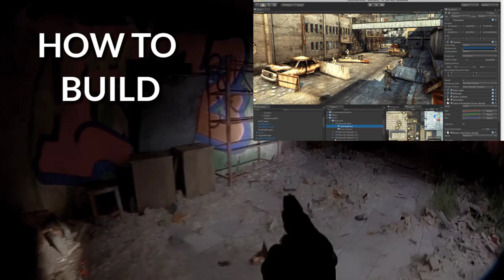Top 10 BEST FPS Games For Android & IOS OFFLINE 2023